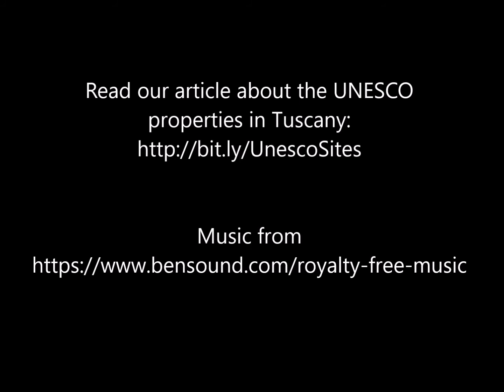Together we sing...digitally. Travelling to Toscana, Italy together with Choir "La Martinella"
International Choir Festival
Together we sing...digitally.
Greece 2020
Traveling to Toscana, Italy together with Choir "La Martinella"

Διεθνές Χορωδιακό Φεστιβάλ
Μαζί τραγουδάμε...ψηφιακά
Ελλάδα 2020

Ταξιδεύουμε στην Τοσκάνη της Ιταλίας μαζί με τη χορωδία "La Martinella"